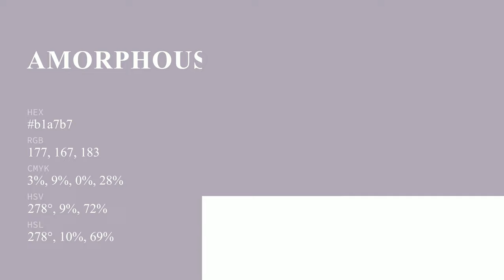Amorphous Rose color b1a7b7 hex color - Violet color - Cool color b1a7b7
What color is Amorphous Rose ? b1a7b7 hex color - Violet color - Cool color b1a7b7

Hex b1a7b7 Color Code is also known as Amorphous Rose color.

Hex b1a7b7 Color code in RGB color code model is created after adding 69.41% red color, 65.49% green color and 71.76% blue color.
Hex b1a7b7 Color code in CMYK color (process color) code model is generated after subtraction of 3% cyan, 8% magenta, 0% yellow and 28% black.